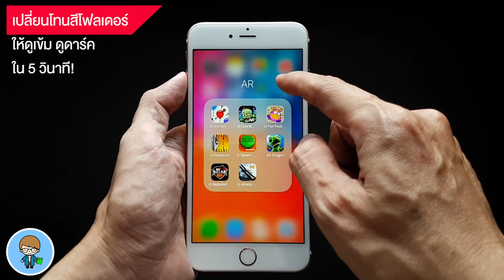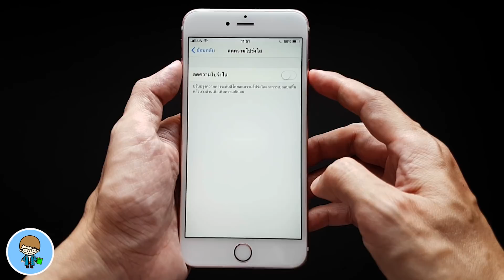5 วินาที! เปลี่ยนสีโฟลเดอร์ iPhone ให้เข้มขึ้น ดาร์คขึ้น | สอนใช้ iPhone ง่ายนิดเดียว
สวัสดีครับ คุณสมบัติโฟลเดอร์ใน iOS ทำให้เราสามารถจัดกลุ่มแอพประเภทเดียวกันไว้ด้วยกัน หรือจัดกลุ่มแอพโปรดที่เราใช้บ่อยๆ รวมอยู่เป็นชุดเดียวกัน ไม่เพียงเท่านั้น ยังทำให้เราจัดหน้าจอ Home ให้ดูเป็นระเบียบ หาแอพที่ต้องการใช้ได้ง่ายขึ้นอีกด้วย

แต่โฟลเดอร์ก็มีรูปแบบเดิมๆ สีสันเดิม แต่วันนี้เราจะไปเพิ่มเติม เปลี่ยนจากสีเบลอๆ จางๆ ให้เป็นโทนสีเข้มขึ้น ดาร์คขึ้น ซึ่งวิธีการนั้นง่ายมากๆ เลยครับ ไม่ต้องลงแอพ ไม่ต้องเจบเบรก ไม่ต้องทำอะไรพิสดาร แค่การตั้งค่าง่ายๆ ของระบบ ทำได้ในเวลาไม่ถึง 5 วินาที ชิลล์ ๆ ไม่ต้องมีเทคนิคซับซ้อน ก็ให้ผลลัพธ์ที่ต้องการแล้วครับ เราไปดูกันเลยครับ  🍎